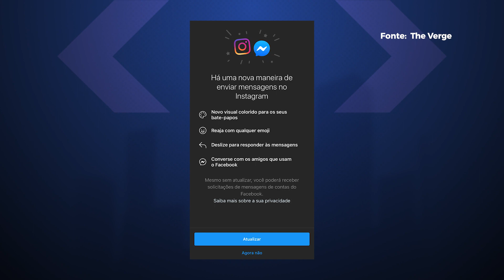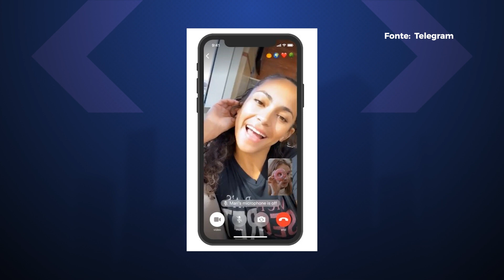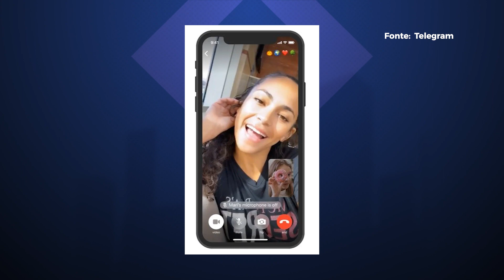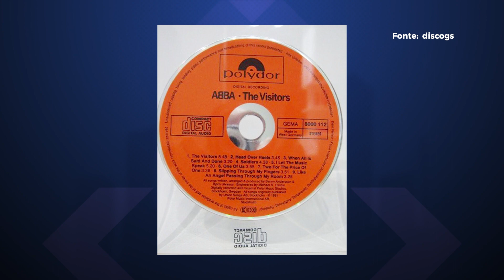Vacina chinesa tem eficácia comprovada, celular Huawei sem atualização no Android - Hoje no TecMundo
Nesta edição falamos sobre as reclamações sobre a eficácia comprovada de uma das vacinas contra o coronavírus, o Facebook que começou a unir Messenger e Instagram e o Telegram que agora tem videochamada. Confira!

🤑Se liga nas ofertas que encontramos pra vocês!!!🤑
Tablet de desenho Huion H430P: perfeito para fazer ilustrações em softwares como Illustrator.

00:00 Abertura
00:26 Facebook começa a unir chats do Messenger e Instagram
01:01 Oferta do dia! Mesa digitalizadora!
01:11 Licença da Huawei acaba e celulares ficam sem atualizações do Android
02:30 Telegram anuncia videochamadas com criptografia de ponta a ponta
03:22 Kaspersky detecta vulnerabilidade desconhecida no Windows 10 e IE
04:27 Covid-19: patente confirma eficácia de vacina chinesa
05:15 Aconteceu na História da Tecnologia
05:43 Recados finais

CRÉDITOS
Roteiro: Felipe Payão
Apresentação: Felipe Payão
Imagens (de casa): Felipe Payão
Edição de vídeo: Rafael Nogoceke
Motion Graphics: Gustavo Silva
Arte da thumb: Fernando Perazzoli

- Entenda
- Análises, Unboxings e tudo sobre Produtos!